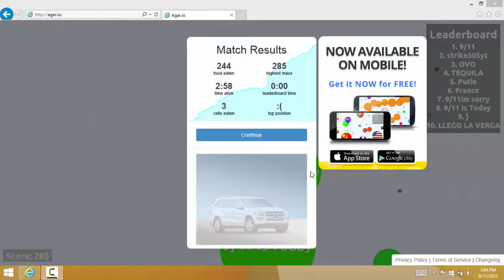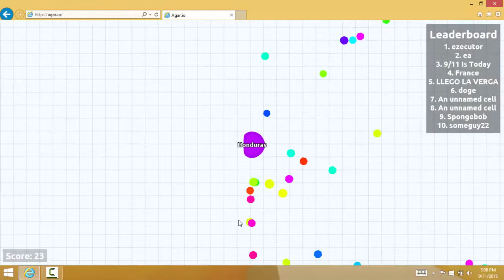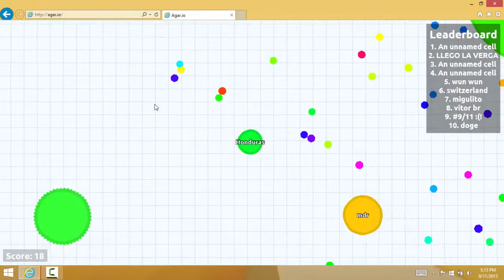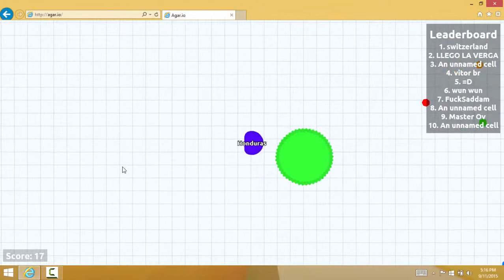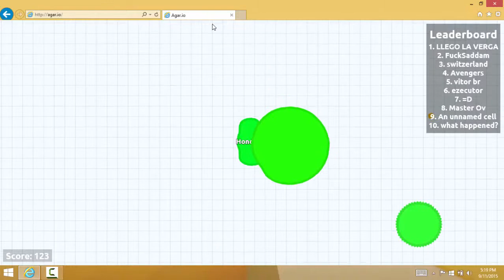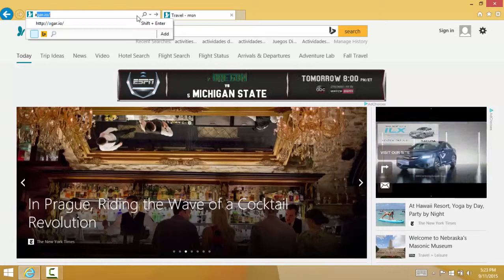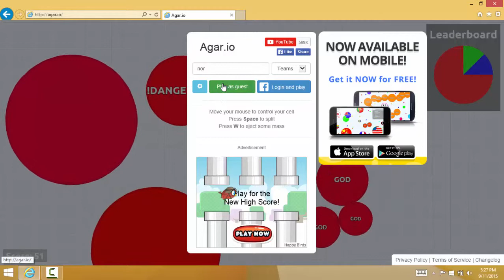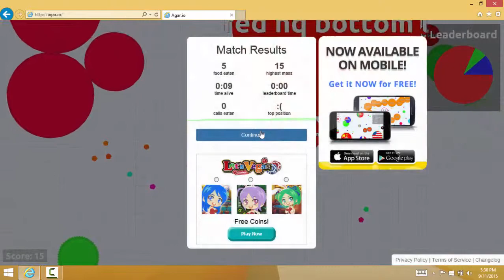My brother playing Agario and failing Miserably! XD